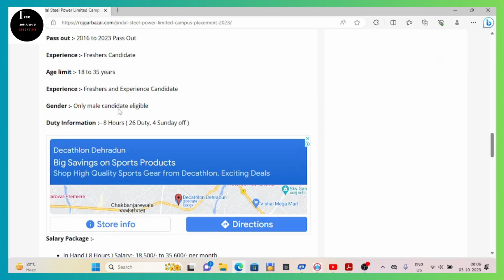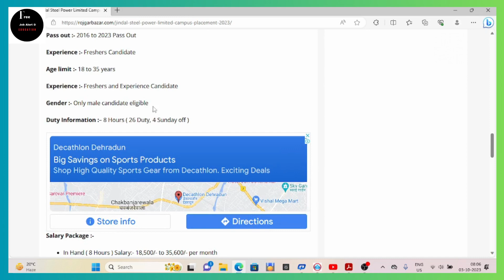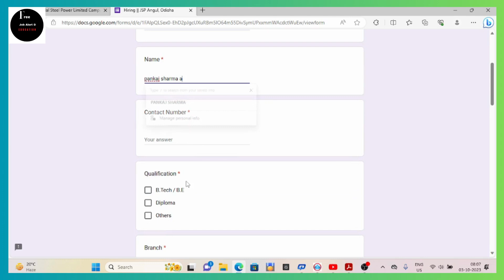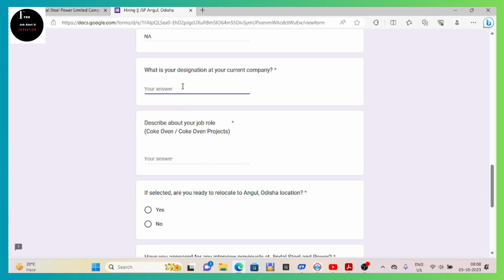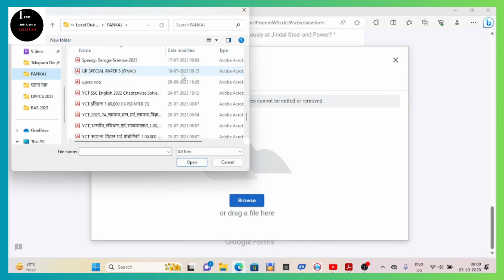Jindal Steel Power Limited Campus Placement 2023 Diploma , B.Tech BE , ITI all salary 35450,( 2023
bout :- Jindal Steel Power Corporation Limited कंपनी में कैंपस प्लेसमेंट भर्ती है | इस कंपनी का जॉब लोकेशन उड़ीसा में है |

अगर आप इस कंपनी में जॉब करना चाहते है , तो निचे दिए गए जोंब इनफार्मेशन को ध्यान से पड़े उसके बाद निचे दिए गए अप्लाई लिंक पर जाके आज ही अप्लाई करे |

नोट :- ये जॉब बिलकुल फ्री है | इसलिए आप किसी को पैसे न दे | अगर आप किसी को पैसे देते हो तो उसके लिए आप स्वम जिम्मदार होंगे |

Company Name :- Jindal Steel Power Corporation Limited

Job location :- Orissa

Job Profile :-

Technician
Production
Operator
Official Engineering

Qualification :-

ITI pass out
Diploma pass out
BE & B-Tech pass out candidate
All technical trade eligible
Pass out :- 2016 to 2023 Pass Out

Experience :- Freshers Candidate

Experience :- Freshers and Experience Candidate

Gender :- Only male candidate eligible

Duty Information :– 8 Hours ( 26 Duty, 4 Sunday off )

Salary Package :-

In Hand ( 8 Hours ) Salary:- 18,500/- to 35,600/- per month
Apply Mod :- Online

Benefits:-

Canteen Uniform Safety
Shoes pf ESI Medical
Insurance group Insurance
Room facilities free
All India candidate apply

Document Required :-

Resume CV
Document all Education Certificate
Bank passbook
Aadhar card, pan card
5 passport size Coloure photo
Selection Process :-

Apply online
CV Shortlisted
Basic Interview
Pre – Medical Checkup
Document Verification
Jindal Steel Power Limited Campus Placement 2023

Dress Code – Formal ( कैंडिडेट Pant Shirt & Shoes पहनकर interview में आये / कोई भी Jeans Tshirt और चप्पल न आये)

full information

    founder:- ☆                pankajsharma ☆
Free job alert & education pvt.ltd